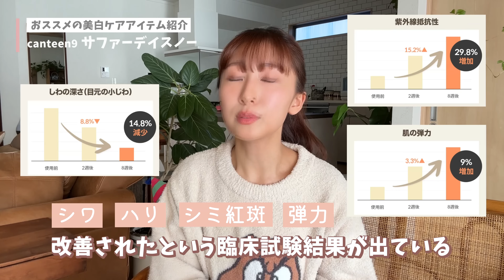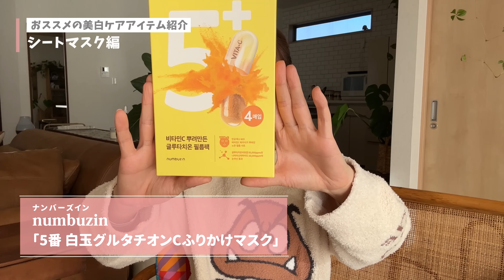【美白ケア】ホームケアで簡単！肌が白くなる方法ベスト５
今回は私のイチオシ美白アイテム達をご紹介！
“イエベ秋”だから美白って諦めてたけど
やっぱ透明感って大切だよね！
私が今まで使った美白アイテムの中で
特にオススメのアイテムを大公開しちゃうよ♫

サファーデイスノー美白 高純度 グルタチオン KFDA認証 肌の弾力 しわの改善効果確認成分

【販売ショップ】
▽Qoo10

0:00〜 OP
1:10〜 Beauty of Joseon「リリーフサンライス」
2:03〜ROUND LAB「白樺水分サンクリーム」
2:44〜Oxygen Ceuticals「酸素サンクリーム」
4:09〜 canteen9「サファーデイスノー」
8:48〜 numbuzin「5番 白玉グルタチオンCふりかけマスク」